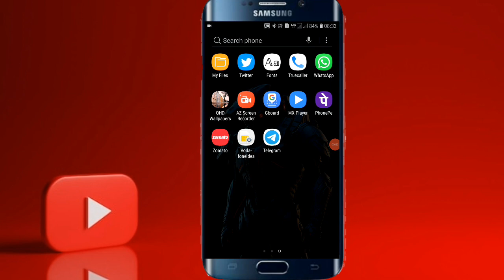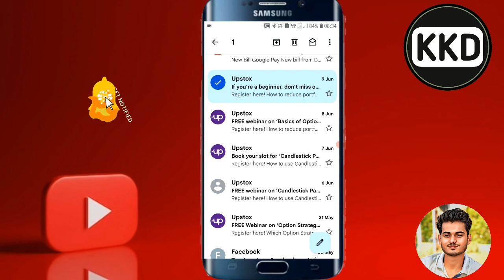Gmail ke msg delete kaise kare ?? How to Deleted Message in Gmail Account ?? Message Delete Gmail ??